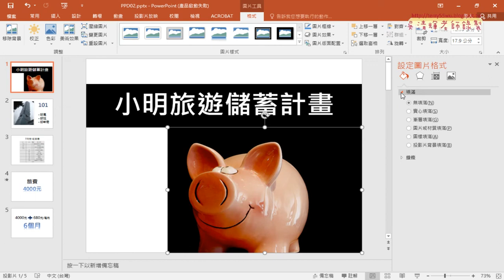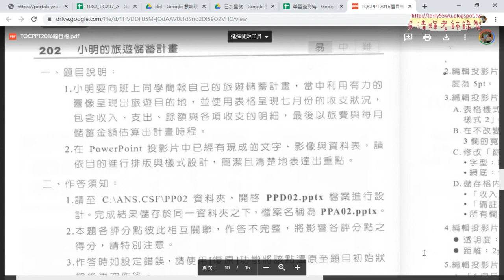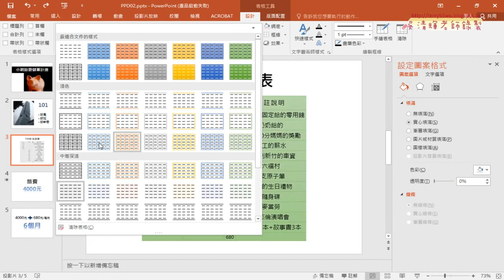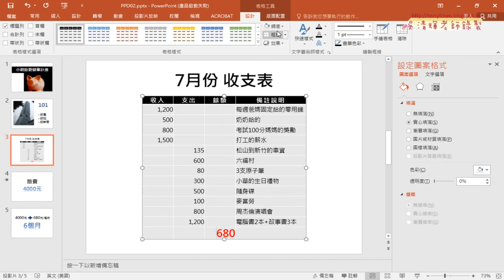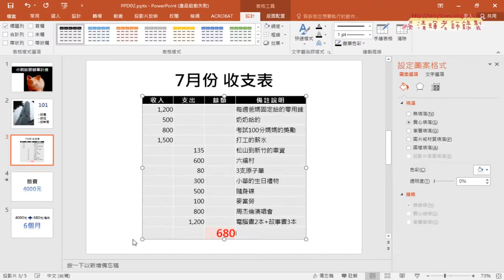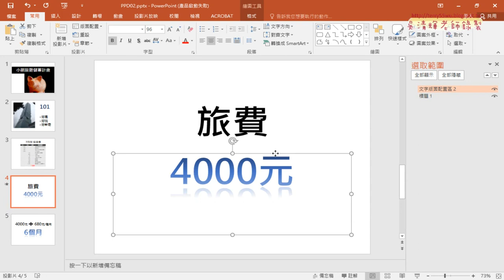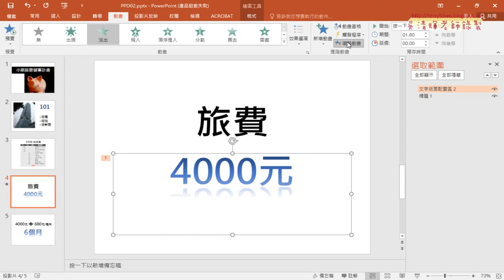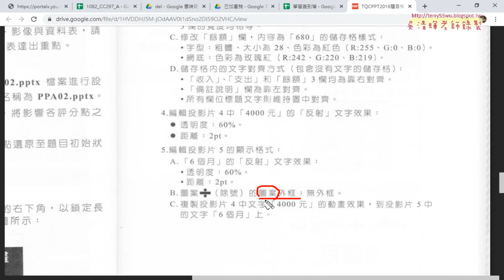01 202題小明的旅遊計畫